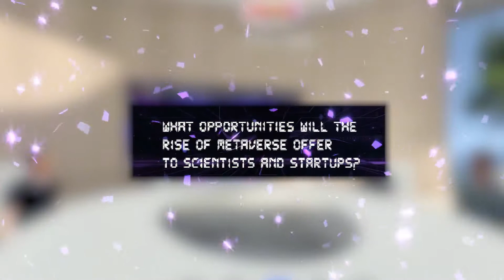1st HK Metaverse Ceremony - New opportunity of Metaverse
Panel Discussion Question 3:  𝐖𝐡𝐚𝐭 𝐨𝐩𝐩𝐨𝐫𝐭𝐮𝐧𝐢𝐭𝐲 𝐰𝐢𝐥𝐥 𝐭𝐡𝐞 𝐫𝐢𝐬𝐞 𝐨𝐟 𝐌𝐞𝐭𝐚𝐯𝐞𝐫𝐬𝐞 𝐨𝐟𝐟𝐞𝐫 𝐭𝐨 𝐬𝐜𝐢𝐞𝐧𝐭𝐢𝐬𝐭 𝐚𝐧𝐝 𝐬𝐭𝐚𝐫𝐭𝐮𝐩𝐬?

In order to make SciTech more accessible and approachable. Y-LOT also held a panel discussion session at The Hong Kong SciTech Pioneers Award (HKSPA) Metaverse Ceremony on 8 April.

Panels:
𝐃𝐫. 𝐋𝐞𝐞 𝐆𝐞𝐨𝐫𝐠𝐞 𝐋𝐚𝐦, BBS, Former Chairman of Hong Kong Cyberport Management Company Limited.
𝐌𝐫. 𝐖𝐢𝐥𝐬𝐨𝐧 𝐂𝐡𝐚𝐧, Associate Director of Partnerships, Hong Kong Science and Technology Parks Corporation
𝐏𝐫𝐨𝐟𝐞𝐬𝐬𝐨𝐫 𝐙𝐡𝐚𝐧𝐠 𝐉𝐢𝐚𝐧𝐡𝐮𝐚, the Chair Professor of Plant Biology and Associate Vice President (Global Research Cooperation) from Hong Kong Baptist University
𝐌𝐫. 𝐌𝐢𝐜𝐡𝐚𝐞𝐥 𝐇𝐨, Director of OurCrowd Venture Capital Company in Israel